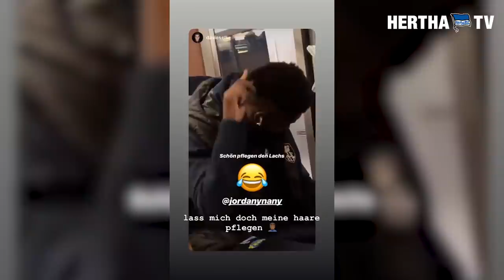"ICH HAB DEN HANDSHAKE MIT TINO VERGESSEN" - Torunarigha - Grujic - Stimmen - Hertha BSC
Berlin - Wir haben mit Jordan und Marko nach dem 2:0 gegen Hannover gesprochen!